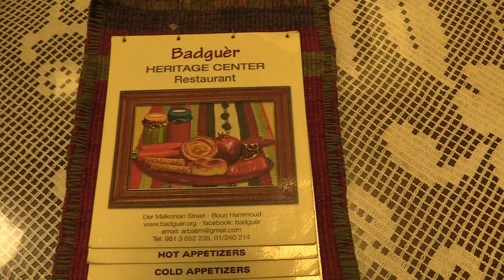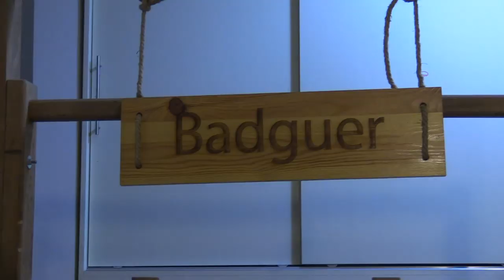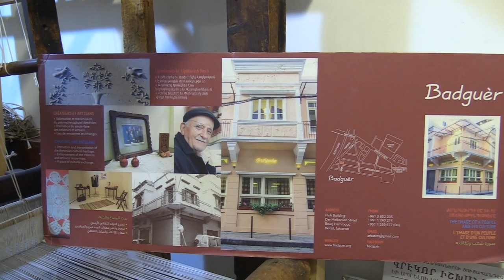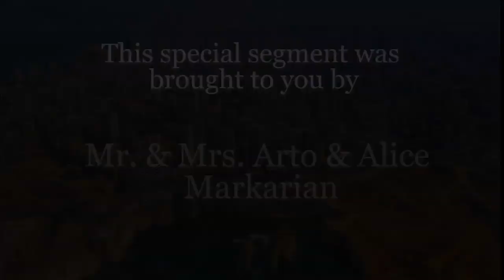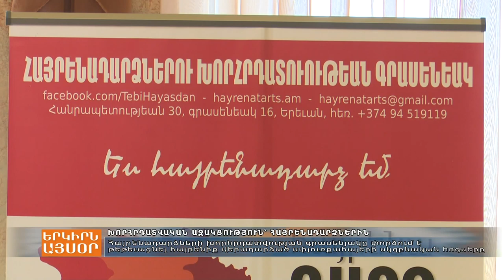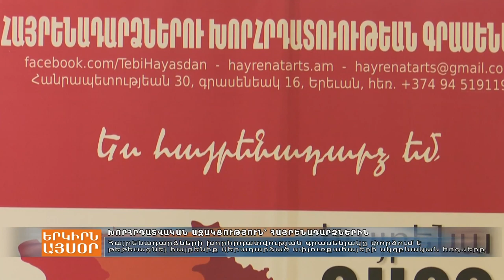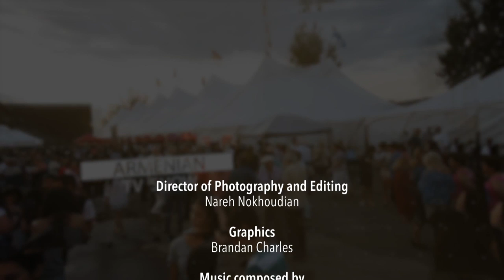HAY HORIZON August 27, 2019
HOMENETMEN LAVAL CAMP CLOSING CEREMONY
BADGUER HOUSE/RESTO IN BOURJ HAMMOUD, LEBANON
DJEMARAN'S YEAR END GRADUATION IN LEBANON
REPAT PROJECT BY ARF ARMENIA